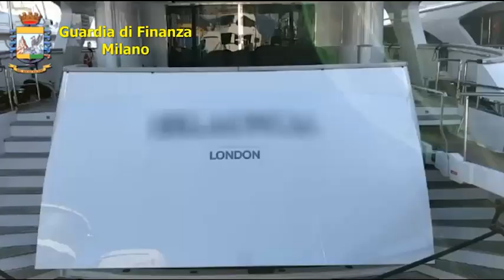Sequestrato yacht da 30 milioni di euro a Paolo Fassa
L'imprenditore è indagato per frode fiscale e autoriciclaggio

I militari del Nucleo di Polizia economico-finanziaria della guardia di finanza di Milano hanno sequestrato, nel porto di Genova, il gigantesco yacht di oltre 50 metri di proprietà di Paolo Fassa. L'imprenditore è il titolare della azienda trevigiana di calcestruzzi Fassa Bortolo e patron dell'omonima squadra di ciclismo. Ad oggi, è indagato per frode fiscale e autoriciclaggio in un'inchiesta dei pm milanese Paolo Storari e Giordano Baggio. Il valore stimato dello yacht è di circa 30 milioni di euro. ( Ansa - CorriereTv ). Guarda il video su Corriere